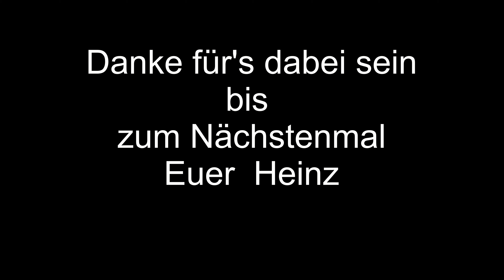Neue Rodelbahn am Glungezer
Neue Rodel-Bahn am Glungezer.